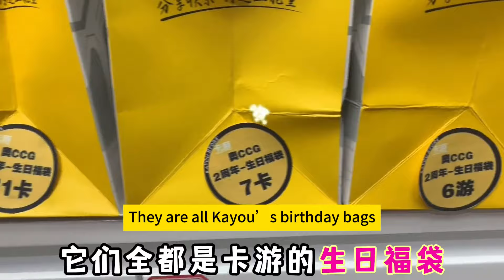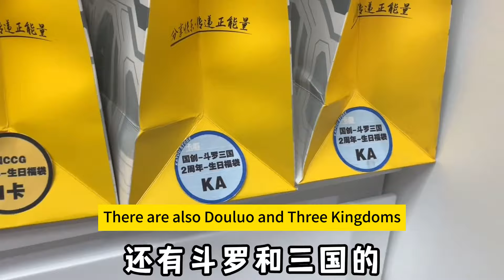Fun treasure hunt! The magical summoner summoned the Toba warriors#challenge